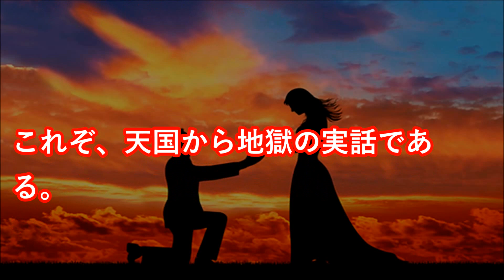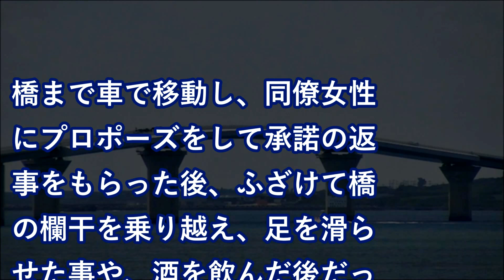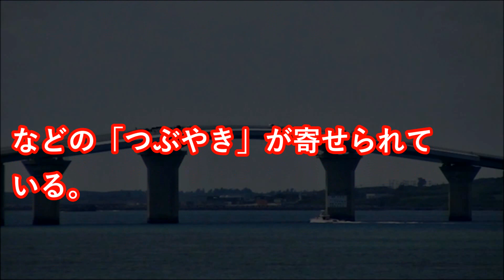【悲報】 プロポーズ成功直後に橋から転落！・・・天国から・・・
プロポーズ成功直後に橋から転落死　「うわぁ...彼女辛すぎる」「切なすぎる」

沖縄で、橋の上でプロポーズに成功した男性が、直後に海へ転落し死亡した、というニュースが流れた。男性は酒を飲んだ後で、ふざけて橋の欄干を乗り越え、足を滑らせたという。

特異なシチュエーションが注目を集めたのか、テレビ局サイトのアクセスランキングでも、一時1位になっていた。

「ふざけて橋の欄干を乗り越え、足を滑らせた」と報道
舞台は、沖縄県宮古島市の伊良部大橋。観光スポットとしても人気の場所として知られる。発生は2017年9月4日の未明だ。日本テレビは4日15時過ぎ（ネット版）、市内の32歳の介護士男性が橋の中央付近から約30メートル下の海に転落し、その後、死亡が確認されたと伝えた。橋まで車で移動し、同僚女性にプロポーズをして承諾の返事をもらった後、ふざけて橋の欄干を乗り越え、足を滑らせた事や、酒を飲んだ後だった事も報じた。

また、17時前にはテレビ朝日（ネット版）も、この事故のニュースを流した。プロポーズをして承諾の返事をもらった直後に転落し死亡したと報じた。飲酒については触れていない。

この両ニュースは18時30分頃、両局のそれぞれのサイトのアクセスランキングで共に1位になっていた。

同日午前の段階で、琉球新報（ネット版）もこの死亡事故を報じているが、この記事ではプロポーズには触れていなかった。

「かわいそ過ぎてなんにも言えない」
「悲惨すぎる」
「なんなんだ。このやるせない気持ち」
「切なすぎる」
などと、プロポーズ成功直後の不幸に「切なさ」を感じている人が多いようだ。

「天国から地獄とはこのことか」
プロポーズを受けて承諾した女性を心配する声も相次ぎ、

「うわぁ...彼女辛すぎる」
「彼女可哀想」
「相手の女性大丈夫かよ」
などの「つぶやき」が寄せられている。中には、

「幸せの絶頂で死ねたと思えば、まぁ...」
「不謹慎やけど声出して笑ってもた...」
といった反応も出ている。男性に対して、軽率な行為だったと厳しく指摘する人もいた。

報道の情報が断片的なこともあってか、男性が酒を飲んでいたという情報と、車で橋まで移動しているという情報を組み合わせ、飲酒運転だったのでは、との指摘も一部で出ているが、TBS系ニュース番組「Nスタ」（18時すぎに報道）によると、車を運転していたのは女性だとしている。